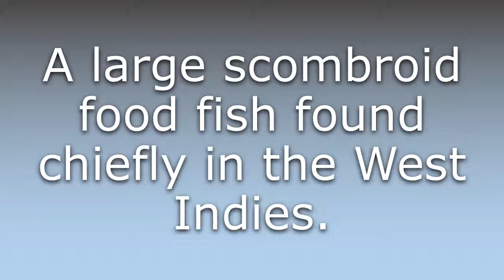What does Cero mean?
What does Cero mean in English? Learn the meaning of Cero.